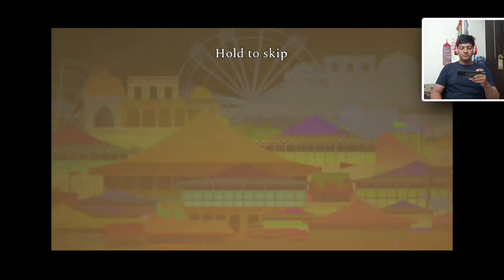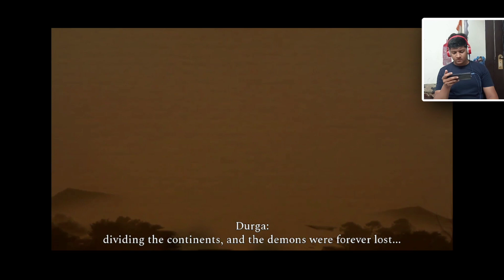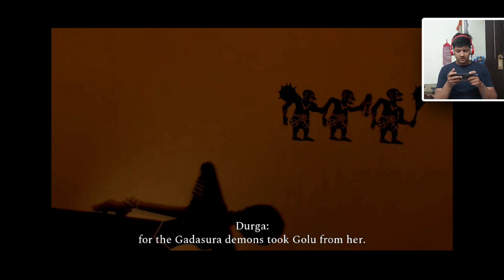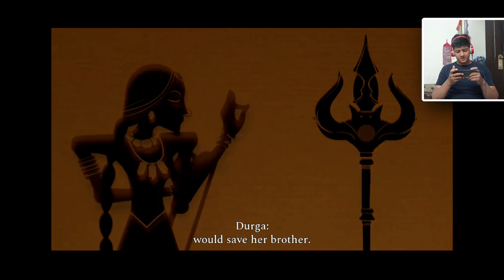FINELY RAJI MOBILE IS HERE 😯😯 [ EPIC ]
A Journey to Save her Younger brother [ raji : an ancient epic mobile ] #1

raji an ancient epic mobile